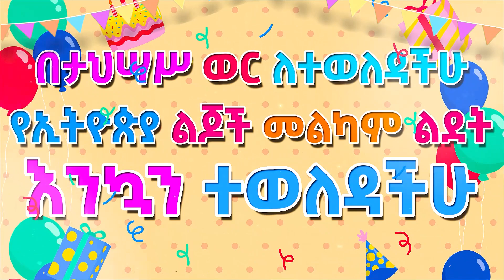በታህሳስ ወር የተወለዱ የኢትዮጵያ ልጆች ክፍል 3 Birthday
Ethiopian children; Ethiopian children music; Ethiopian Kids Song

Frequency:- 11605
Polarization:- horizontal
Symbol rate :- 45000
FEC :- 5/6

Ye Ethiopia Lijoch (Ethiopian Children) is renowned for its artistic contribution to the positive development of children for over 15 years. Ye Ethiopia Lijoch has prepared and released a series of beloved albums and school tour programs for several years. Ye Ethiopia Lijoch Media (Ethiopian Children Media), a part of Ye Ethiopia Lijoch's project, has a 24 hours exclusive children television station.